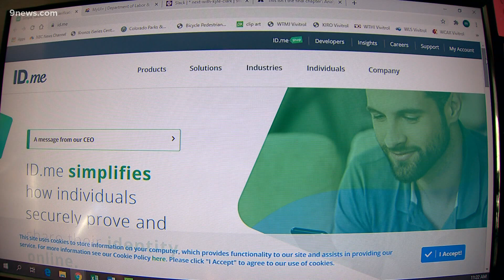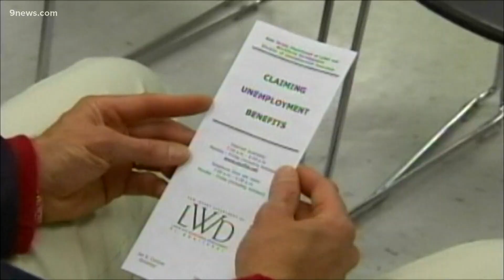Morning Rush: Top headlines on Jan. 15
Corey Rose goes through the top Colorado headlines on Jan. 15, 2020.

9NEWS (KUSA) is located in Denver, Colorado.